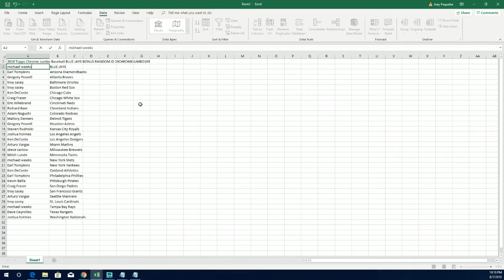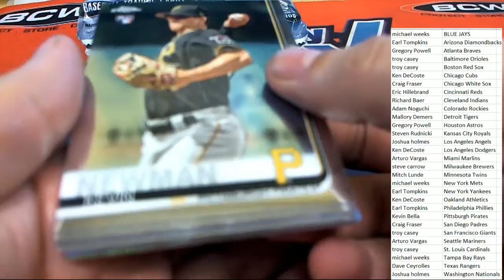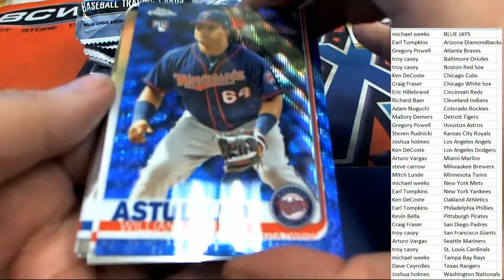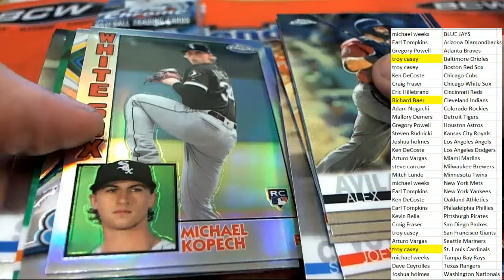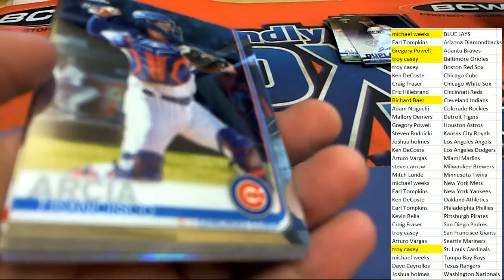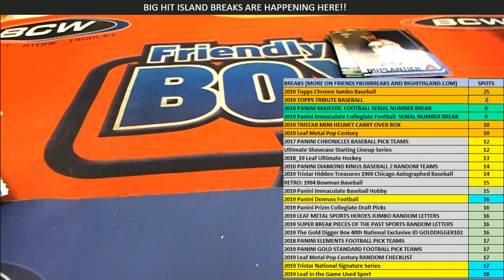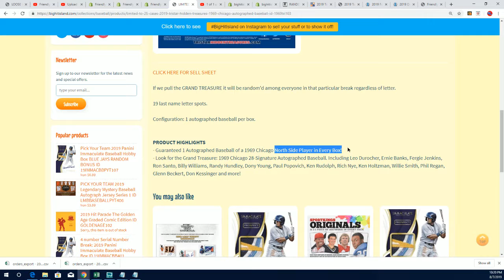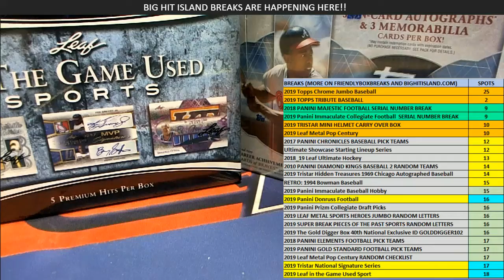2019 Topps Chrome Jumbo Baseball ID 19CHROMEJUMBO109